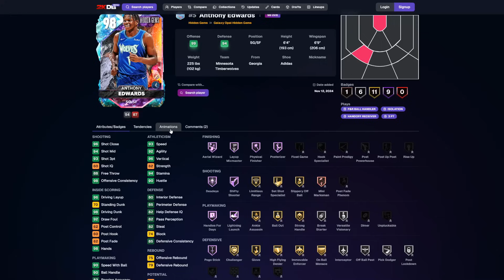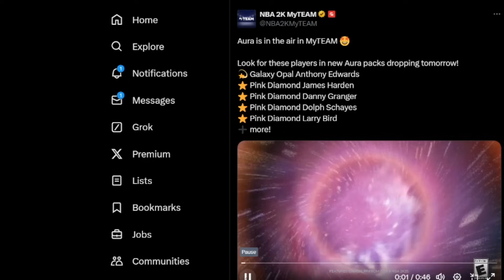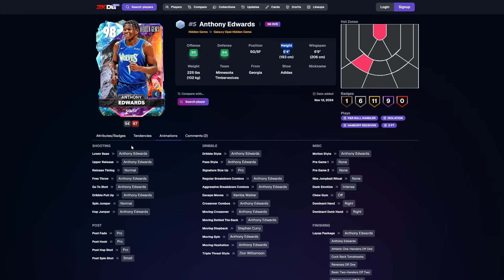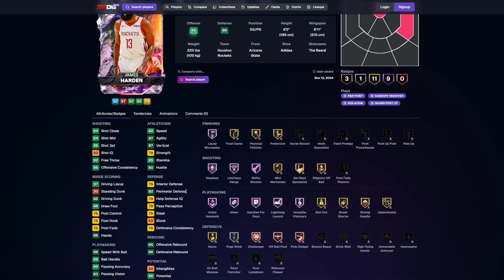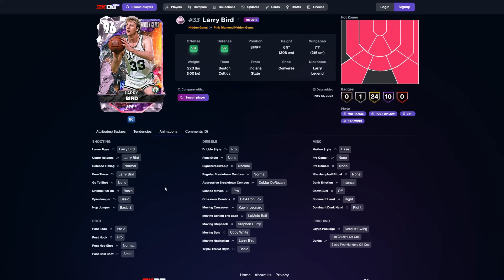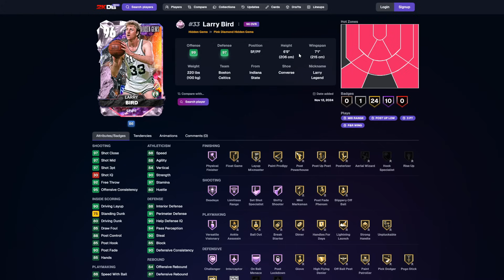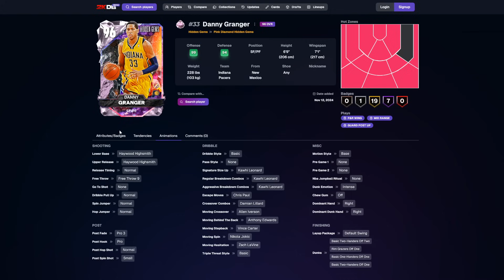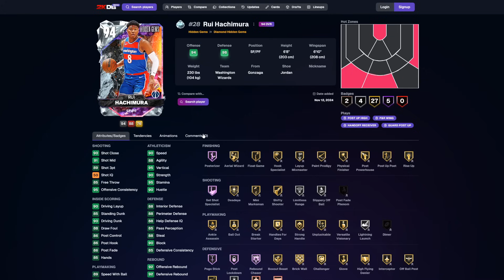New Galaxy Opal Anthony Edwards and James Harden BUT New Locker Codes Event Coming! NBA 2K25 MyTeam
Galaxy Opal Anthony Edwards in nba 2k25 myteam with the new aura packs including pink diamond james harden and more, but with this being the final set of this season and season 3 on the way we should be getting new locker codes and of course a new event so make sure you're big brain and start saving that MT for season 3 and more...

New Cards :
nba 2k25 galaxy opal anthony edwards
nba 2k25 pink diamond james harden
nba 2k25 pink diamond larry bird
and more

galaxy opal anthony edwards
pink diamond james harden
aura packs
rewards
pay to win
free to play
nba 2k25 event
new locker codes
locker code
locker codes
locker codes 2k25
2k25 locker codes

troydan
jesser
cashnasty
Chris Smoove
jesserthelazer
cashnastygaming
shake4ndbake